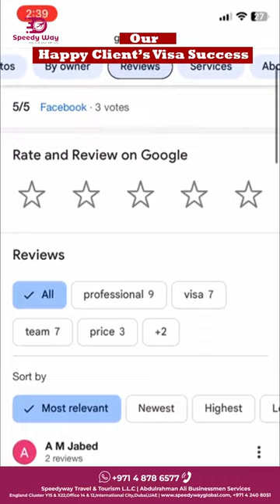১৫০০ দিরহাম খরচ করে আপনিও পেতে পারেন আমেরিকা ভিসা || USA Tourist Visa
"Welcome to Hello Dubai Youtube Channel, your ultimate destination for all things Dubai within the Bangladeshi community! 🇧🇩 Whether you're seeking insights into starting a business, navigating visa processes, exploring job opportunities, or simply craving a virtual escape through Dubai travel vlogs, you've come to the right place. Join us as we dive deep into the dynamic landscape of Dubai, providing valuable information, tips, and firsthand experiences tailored specifically for our Bangladeshi audience. Our mission is to empower and guide our community members, helping them thrive in every aspect of their Dubai journey. Let's embark on this enriching journey together!

 we offer comprehensive assistance for all your USA visa needs.

Our services include:
✅ Visa eligibility assessment
✅ Documentation support
✅ Interview preparation
✅ Application tracking

Don’t leave your future to chance—trust the experts! Reach out now to learn more.

🔴 If you enjoyed this video help others enjoy it by adding captions in your native language